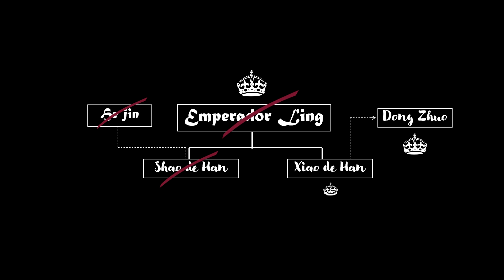El romance de los 3 REINOS (PARTE 1/2)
Primera parte de la historia de una de las mayores obras literarias jamás escritas, con mezcla de realidad y ficción: El romance de los 3 reinos, una época convulsa en China donde los grandes señores de la guerra tratarán de hacerse con el poder utilizando los medios que sean necesarios.
El Breviario de Alarico